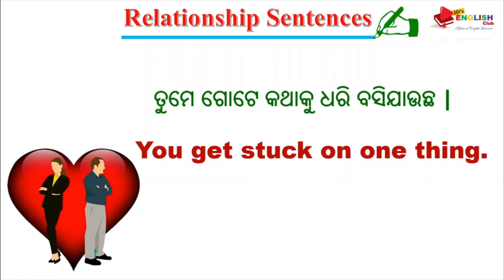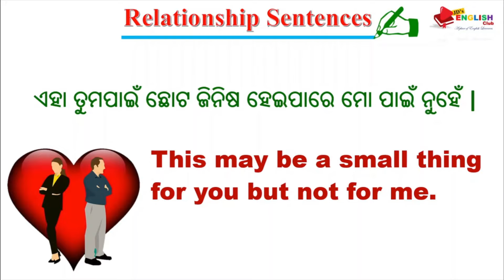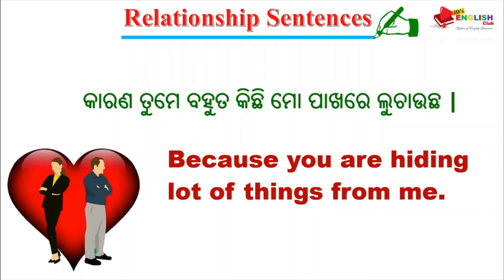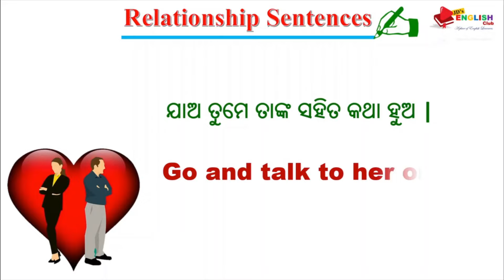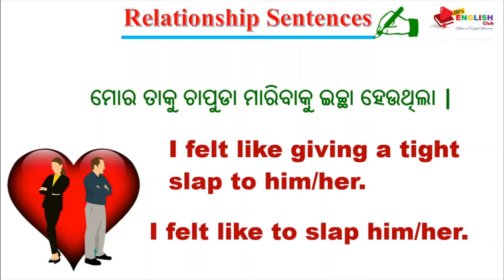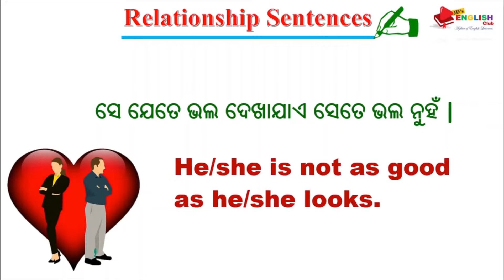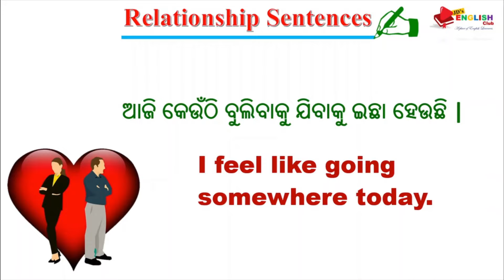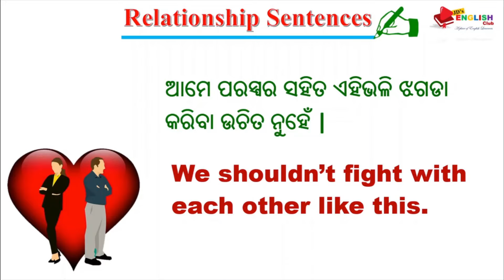Learning English | Translation from Odia to English | Love and Relationship sentences for practice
Hello Guys, in this video we will be learning Daily use English sentences for the winter season. These sentences are very useful for beginners as well as advanced level learners. If you are a beginner or advanced level learner this is very useful for you to start a conversation by using these sentences. I hope it will very useful for you. Enjoy the Lesson.
in this channel, you will get all kinds of English learning related videos. Our responsibility is to make you a really fluent and good English speaker.
You can find the following types of English videos on this channel.
English Grammar with Odia explanation
English daily use sentences, Speaking practice videos etc.
ALL kInd of videos to make you able to speak English.
 Short Sentences |
 Odia to english translation tricks |
Jd's English Club
Odia speaking
 english speaking